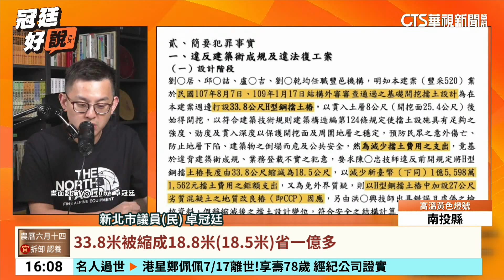偷工減料？「議員：豐采520」H型鋼歪 縣府：去年舊照｜華視台語新聞 2024.07.19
新竹縣竹北市「豐采520」建案施工期間多次坍塌，還爆出縣長楊文科涉嫌勾結、護航建商，遭到起訴。議員卓冠廷拿出多張照片砲轟豐邑偷工減料，建案地下室結構根本是歪的。對此新竹縣府回應，照片是去年要求豐邑進行搶險計畫前的舊照，而豐邑建設也表示，當時被迫停工，才會導致小樑變形，目前搶險計畫已經全面施作完成。